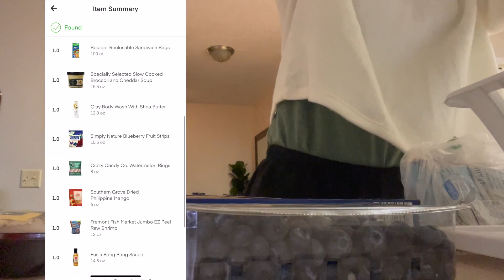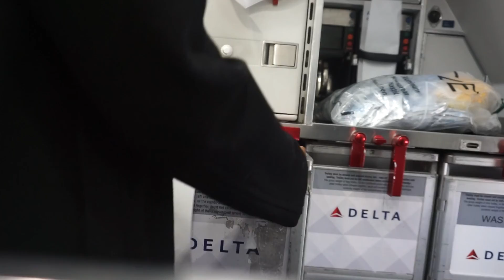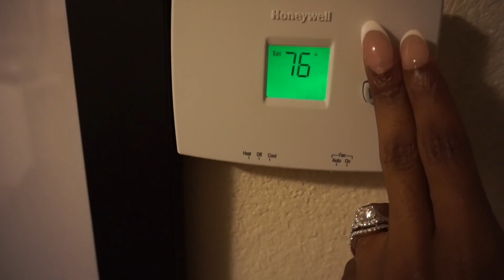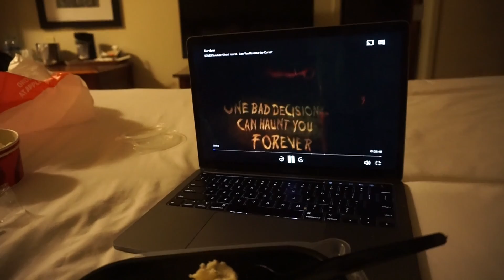*real* First Trip As A Newbie On Reserve + Crashpad Living | Life of a Regional Flight Attendant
Tune in for my first trip after IOE as a qualified Flight Attendant. Yes it's true, I got a little uhh, SICK 🤮 LOL, love that for me. Any questions about Flight Attendant life? Drop them below!

*The views expressed are my own and do not necessarily represent those of the company*